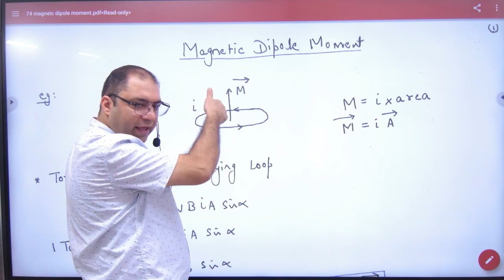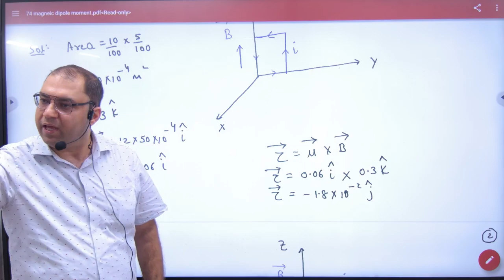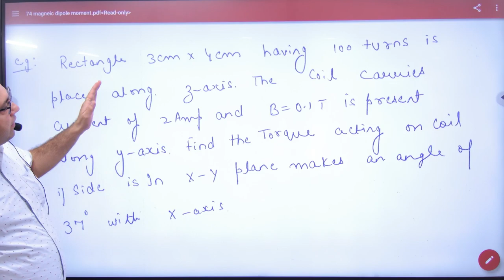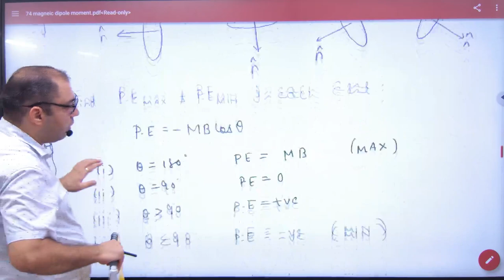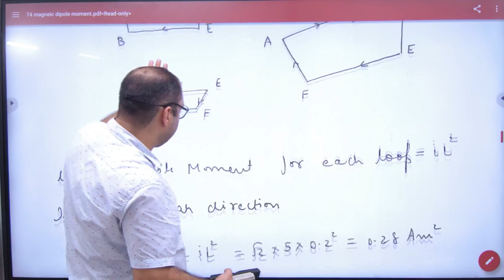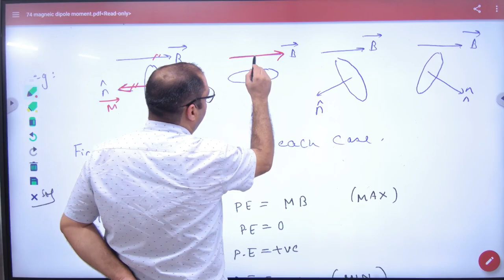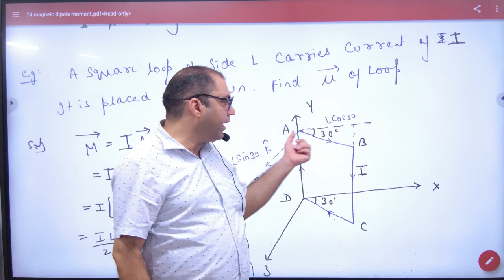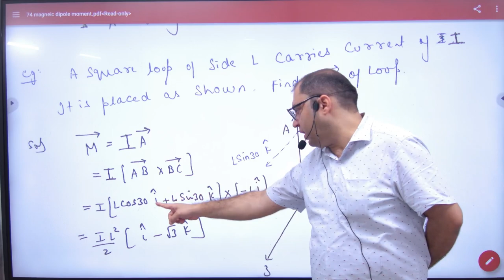7 Numericals on dipole moment of current carrying loop